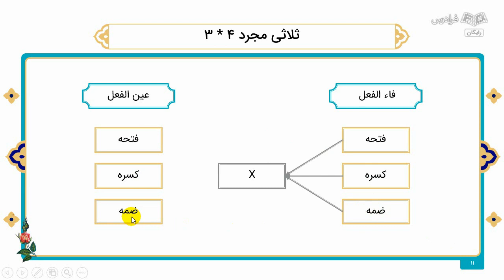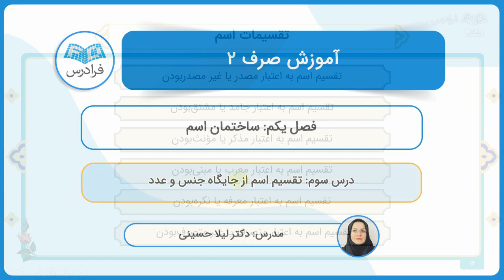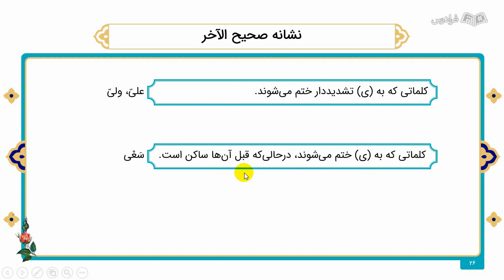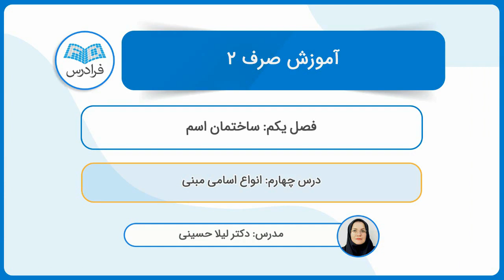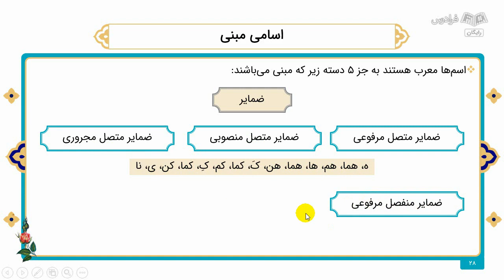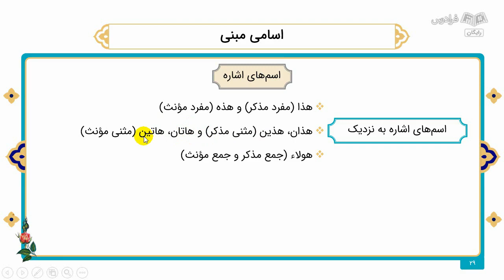آموزش صرف ۲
FaraDars: آموزش صرف ۲ - (برای مشاهده نسخه کامل آموزش به لینک زیر مراجعه کنید)

0:00:00 درس یکم: نشانه‌های اسم و حروف اصلی و زائد
0:16:29 درس دوم: ثلاثی، رباعی و خماسی مجرد
0:22:51 درس سوم: تقسیم اسم از جایگاه جنس و عدد
0:38:12 درس چهارم: انواع اسامی مبنی

اهمیت زبان و ادبیات عربی بر کسی پوشیده نیست و در واقع، زبان عربی زبان قرآن کریم و زبان فرهنگ و تراث اسلامی است. هر کس که علاقه‌مند به مطالعه و پژوهش در ژرفای فرهنگ و علوم اسلامی باشد، ناگزیر باید زبان عربی را فرا گیرد. رشته کارشناسی زبان و ادبیات عربی یکی از دوره‌های تحصیلی در نظام آموزشی است و هدف از آن تربیت افرادی است که بتوانند نیاز اداره‌های مختلف کشور از قبیل دانشگاه‌ها، وزارت آموزش و پرورش، وزارت امور خارجه، سازمان اوقاف، سازمان میراث فرهنگی، کتابخانه‌ها و شرکت‌های دولتی و خصوصی را از لحاظ کاربرد این زبان برآورده سازند. دانش‌آموختگان این رشته با توجه به نیاز کشور به تحقیق و پژوهش می‌توانند به‌عنوان محقق و مترجم در زمینه‌های مختلف مانند تحقیق و پژوهش علمی تلاش و فعالیت کنند.

صرف 2 یکی از دروس پایه در دوره‌های کارشناسی زبان و ادبیات عرب (کلیه گرایش‌ها)، الهیات (کلیه گرایش‌ها)، زبان و ادبیات فارسی، تاریخ و همچنین آمادگی برای تحصیلات تکمیلی در مقطع کارشناسی ارشد و دکتری است. سرفصل‌های این آموزش به‌گونه‌ای است که اکثراً پیش‌نیاز فصل‌های بعدی و مباحث دیگر دروس بوده و کاربردهای فراوانی دارند. صرف در عربی به سه قسمت اسم، فعل و حرف تقسیم می‌شود و آشنایی با اسم در زبان عربی برای درست خواندن، درست نوشتن و درک معانی اسم‌ها در ساختارها و قالب‌های مختلف از اهداف درس صرف 2 است.

آموزش صرف ۲ - (برای مشاهده نسخه کامل آموزش به لینک زیر مراجعه کنید)